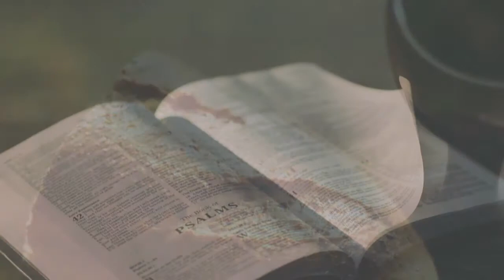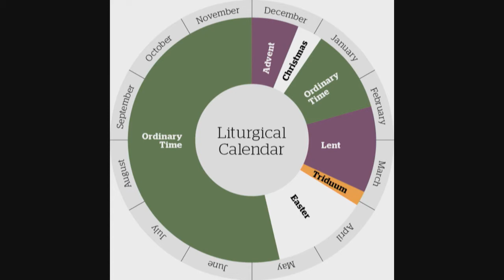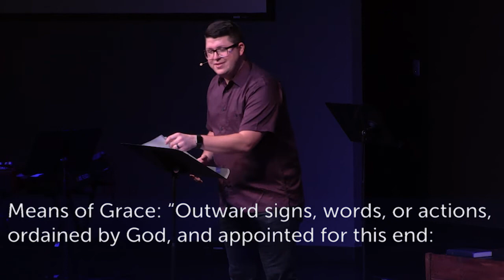(Extra)Ordinary: Sacrament | Rev. Jarboe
1 Corinthians 11: 23-24